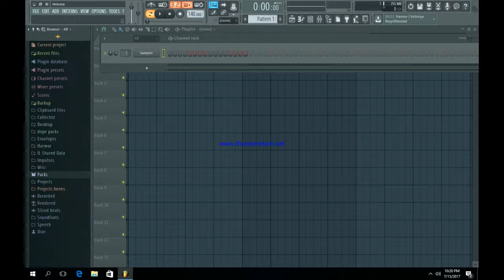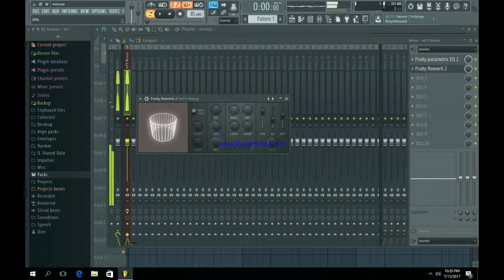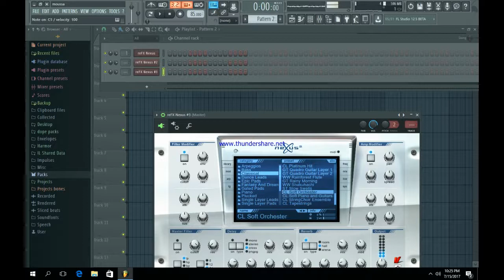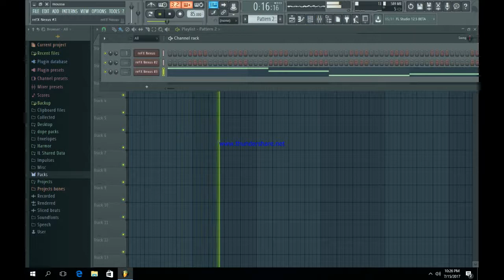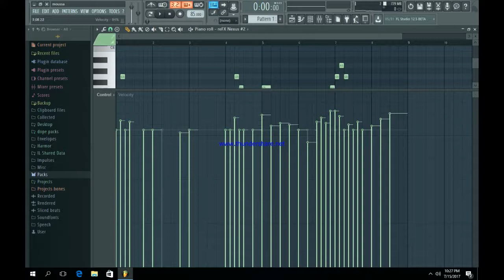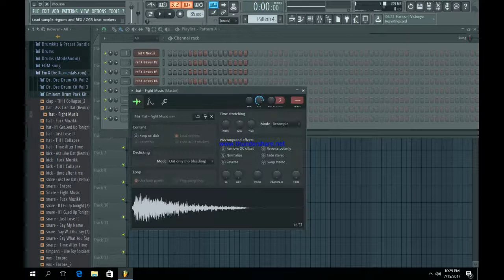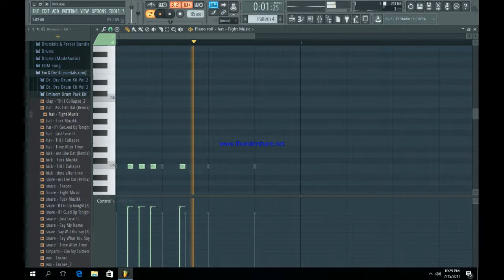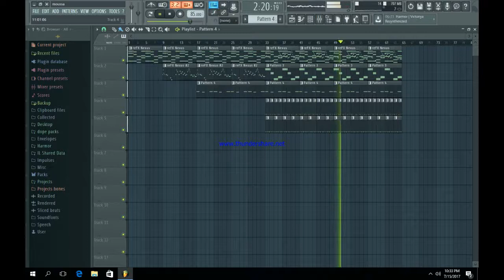Eminem Emotional Type Beat | FL Studio 12 Tutorial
eminem type beat tutorial made in fl studio 12  the mockingbird song type feel and structure.